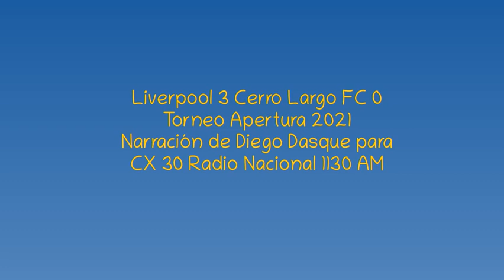Liverpool 3 Cerro Largo FC 0 - Apertura 2021 (por Diego Dasque)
Los goles del partido, por Diego Dasque y Bernardo Fernández para CX30 Radio Nacional 1130 AM.